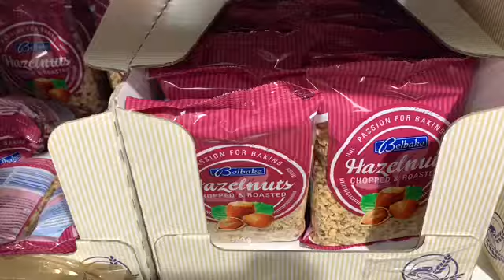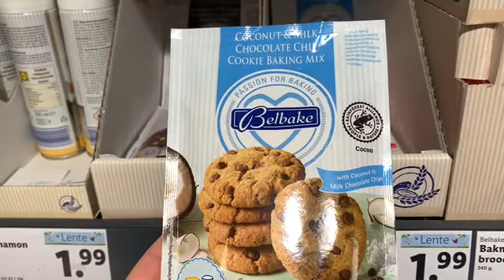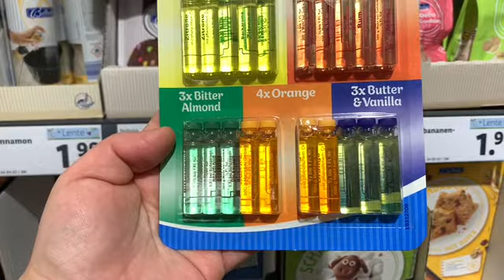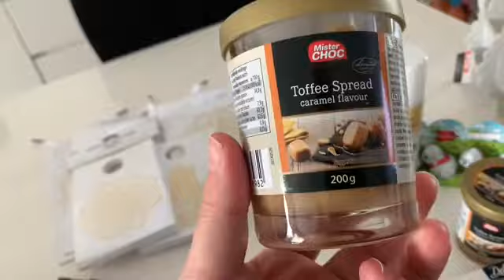بنات Lidl و wibra بمناسبة عيد الفصح جابو حويجات لي كنحتاجوهم للحلويات والديكورات باثمنة جد مناسبة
شاركت معاكم المنتجات لي كيعجبوني كتجيبهم Lidl ماشي دائما غير موسميا كينفعونا في الاعياد والمناسبات كوني لالة ومولاتي وتقضاي حويجات الحلوى قبل ميساليو

Nouveautés wibra
Nouveautés Lidl

مشترياتي من ليدل وويبرا